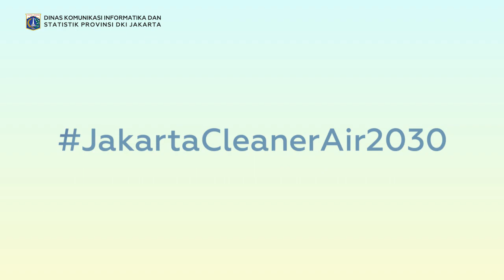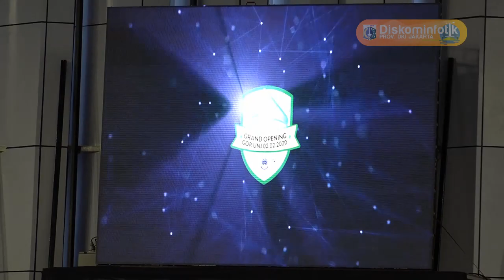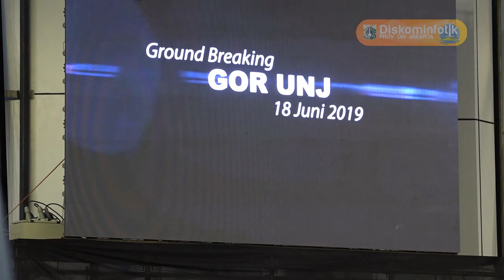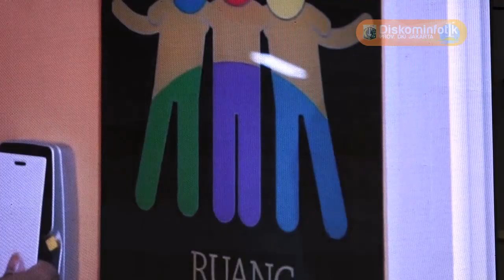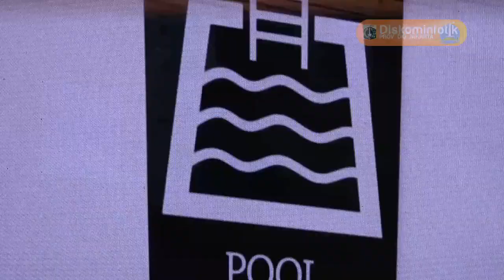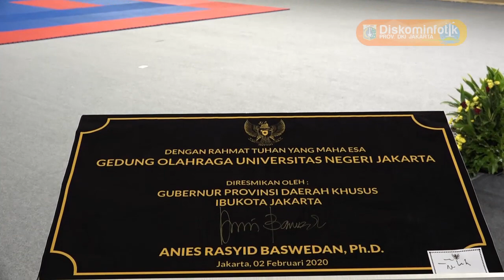02 Feb 2020 Gub Anies Baswedan menghadiri Grand Opening Gelanggang Olahraga Remaja UNJ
02 Februari 2020 Gubernur Provinsi DKI Jakarta Anies Rasyid Baswedan menghadiri dan memberi sambutan pada Acara Grand Opening Gelanggang Olahraga Remaja UNJ

Rekam Video : 02 Februari 2020, XX.00
Unggah Video : 02 Februari 2020
Pemilik Video : Humas Pemprov DKI Jakarta (Sie Pelayanan Hubungan Media)